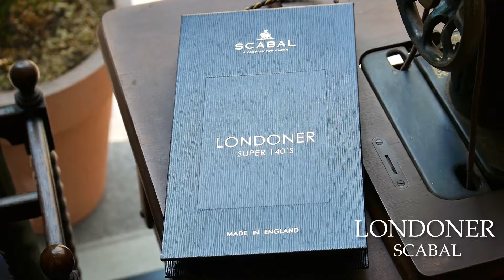【生地紹介】LONDONER - SCABAL - │えびすテーラー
ベルギーが誇る最高級ブランドSCABALより、LONDONERのバンチ紹介。

SCABALらしい、魅力的な生地が豊富なコレクション。
Super 140’sで織り上げられており、肌触りも滑らか。
高級感を引き立てる、美しいドレープ。
エグゼクティブ層向けとしてもお勧めのコレクションです。

【福岡えびすテーラー】
福岡市中央区大名1-9-33 ソロン赤坂ビル1階

【広島えびすテーラー】
広島市中区鉄砲町1-20 第三ウエノヤビル1階